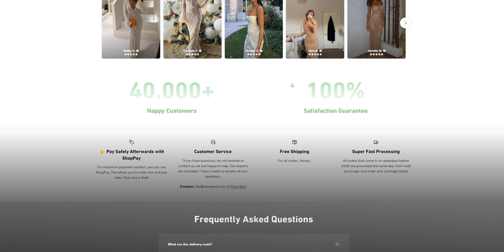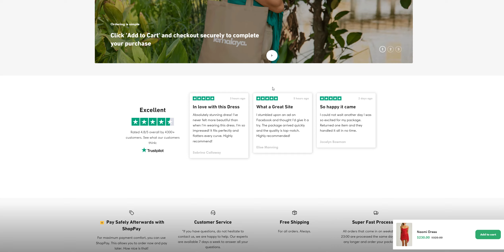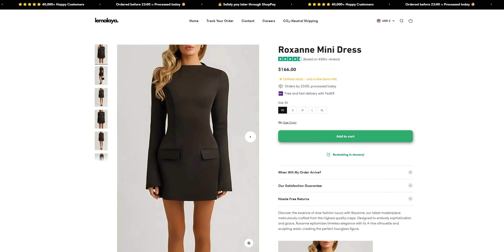LEMALAYA.COM | Scam Alert! LEMALAYA.COM| LEMALAYA.COM Review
LEMALAYA.COM Reviews | LEMALAYA.COM Reviews

LEMALAYA.COM
LEMALAYA.COM Review | LEMALAYA.COM Complete Review

LEMALAYA.COM Review by Review University | LEMALAYA.COM Scam

Scam Alert! LEMALAYA.COM| LEMALAYA.COM Review | Is LEMALAYA.COM Legit or Scam??

Is LEMALAYA.COM Legit or Scam?? LEMALAYA.COM Review Scam found video proof

Yes, this is one Fraud site of a big SCAM network. This WEBSITE will never SEND you a single item you pay for. Once you ordered an item, you will end up waiting for that item forever.

The aim of these sites is to take your bank information, and sell that to the scammers, which made your card's Replica and steal your money?

So, do not buy anything from these Fraud Websites, and if you have already ordered something Please ask your bank for refund and cancel your card to be safe in future.

LEMALAYA.COM,
LEMALAYA.COM review,
LEMALAYA.COM scam,
LEMALAYA.COM Fake Website,
LEMALAYA.COM Fraud,
Scam Alert! LEMALAYA.COM | LEMALAYA.COM Review,
LEMALAYA.COM reviews,
LEMALAYA.COM website review,
LEMALAYA.COM website reviews,
Is LEMALAYA.COM legit,
LEMALAYA.COM customer reviews,
LEMALAYA.COM shop,
LEMALAYA.COM shopify store,
LEMALAYA.COM online store,
LEMALAYA.COM fake online store,